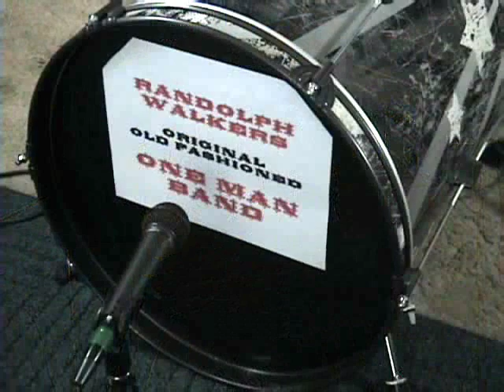Pride and Joy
Randolph Walker's Original Old Fashioned One Man Band performing Stevie Ray Vaughan's Pride and Joy.